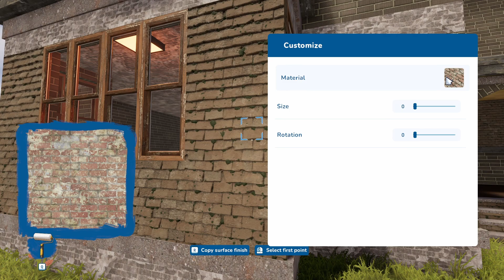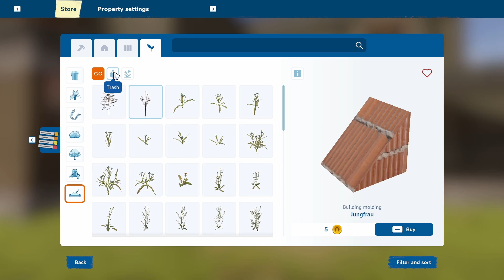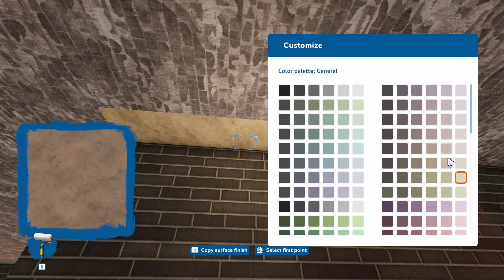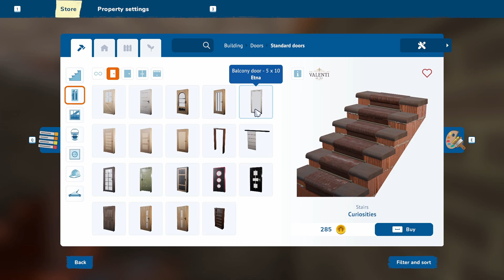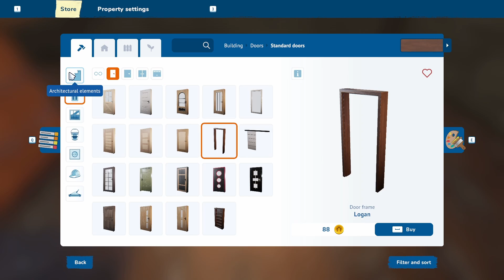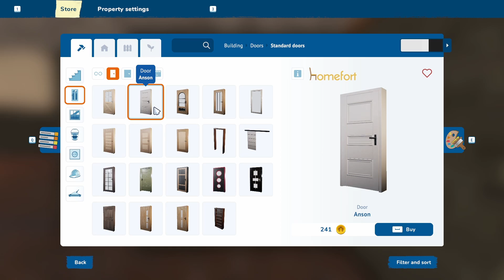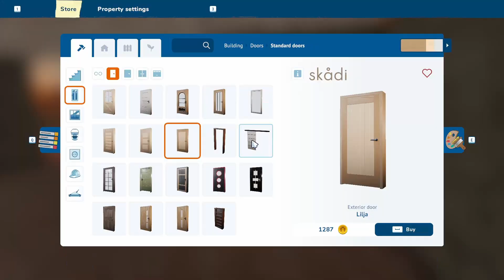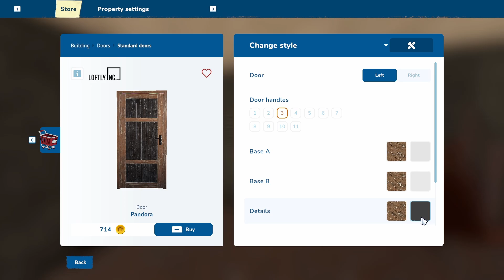House Flipper 2 Part 225 Sandbox: Halloween House 3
We play with inside walls, stairs and of course, the basement today